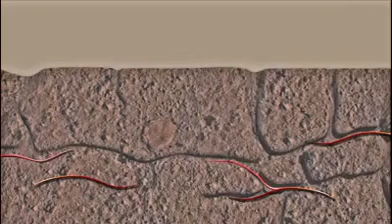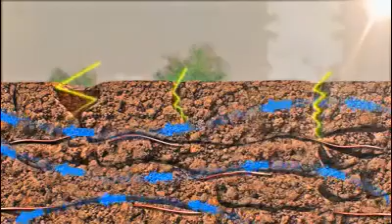રાસાયણ ખાતર કેવી રીતે દુનિયા મા આવ્યુ ? ! How Agricutar chemical and pesticides come in this world